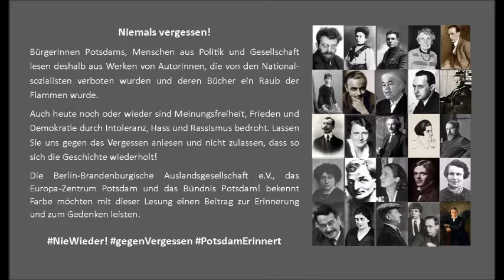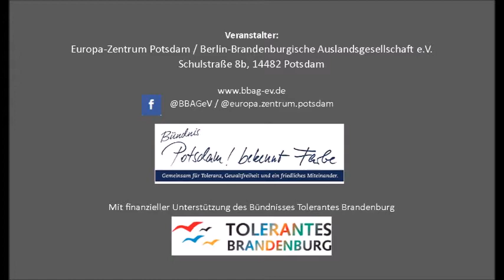Lesung aus verbrannten Büchern 2020 - Paula Kensy & Lenelore Kühn lesen J. Ringelnatz' "August 1929"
Verbrannte Bücher, verbotene Autoren – Lesung zur Erinnerung an die Bücherverbrennung in Potsdam am 22. Mai 1933

BürgerInnen Potsdams, Menschen aus Politik und Gesellschaft lesen aus Werken von AutorInnen, die von den Nationalsozialisten verboten wurden und deren Bücher ein Raub der Flammen wurde.

Paula Kensy & Lenelore Kühn, Schülerinnen der Voltaireschule Potsdam, lesen gemeinsam Joachim Ringelnatz "August 1929".